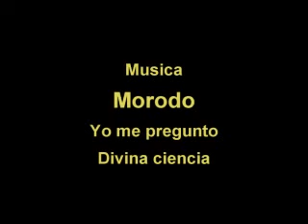SoundSystemCalçotada09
La fiesta anual de amigos y conocidos...